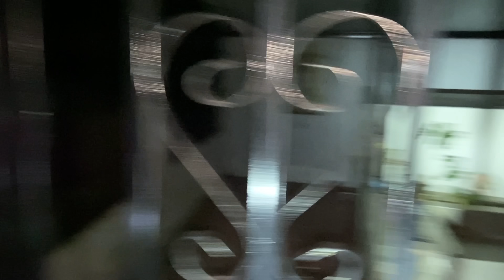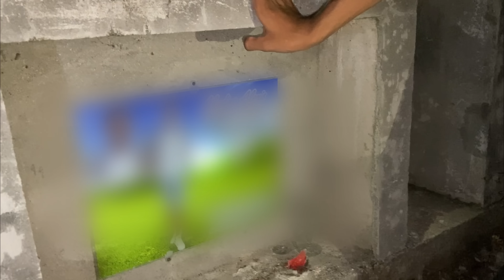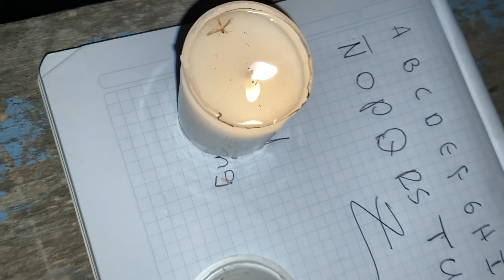Pasé Toda La Noche En Un CEMENTERIO 🪦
Nos Sacaron Al Final ¡¡¡😥

Entonces Ñeros UN Video Re loco Pasando Toda LA Noche En Un Cementerio, Nos Pasaron Demasiadas Cosas Esa Noche ☠️